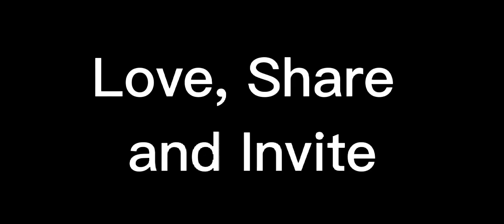Love, Share and Invite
Your one-hour-a-week
Missionary Work
may change a person
for good eternally.
--AdJBJr.

President of The Church Of Jesus Christ Of Latter-Day Saints

Russel M. Nelson

churchofjesuschrist.caribbean YouTube TheChurchof JesusChris...

Participate in the broadcast "Sharing the Gospel: Love, Share and Invite", on Sunday, June 26 at 6:00 PM. with Elder Quentin L. Cook, Elder David A. Bednar and Elder Dieter F. Uchtdorf of the Quorum of the Twelve Apostles. This event will feature special participation from the Caribbean Area Presidency who will share area focused messages based on the principles: Love, Share and Invite. Join us!

The views expressed herein do not necessarily represent the position of the Church. The views expressed by individual users are the responsibility of those users and do not necessarily represent the position of the Church. For the official Church websites, please visit: churchofjesuschrist.org